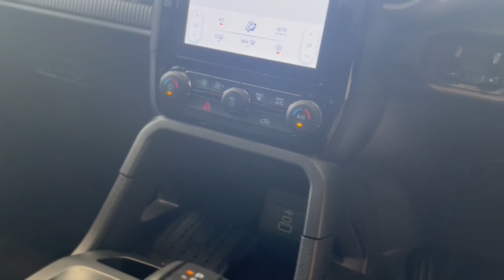2022 FORD RANGER Sydney, Kirrawee, NSW, Parramatta, Sutherland 64490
ARCTIC WHITE New 2022 FORD RANGER  available in Kirrawee, New South Wales. Servicing the Sydney, Parramatta, Sutherland, NSW area.

Dominelli Ford
571 Princes Highway